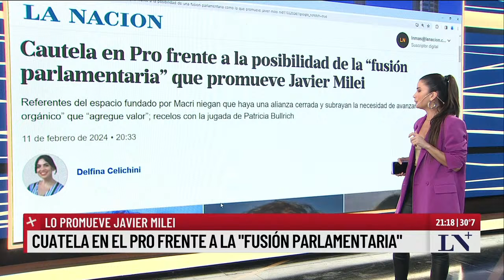Ramiro Marra: "Hubo una dirigencia política que traicionó"